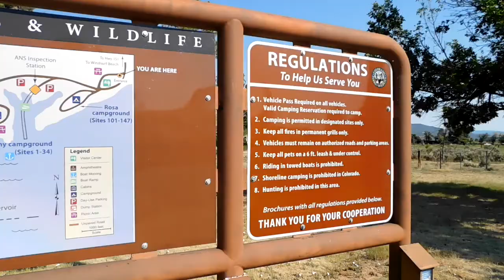Navajo Lake State Park Colorado